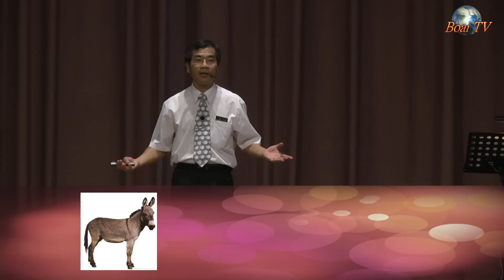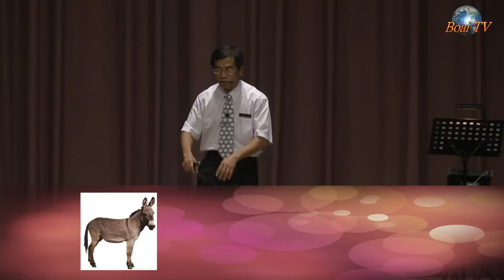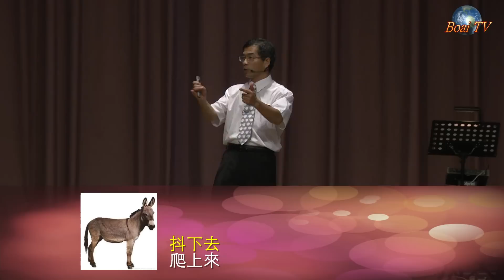1020317花蓮博愛浸信會主日崇拜─有價值的投資─張木泉 牧師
講員：張木泉 牧師
主題：有價值的投資
經文：列王記上十七章1~16節

花蓮博愛浸信會佳美影音團隊製

博愛浸信會聚會時間表
建堂禱告會─每週三上午09:15~10:15
學青崇拜─每週六晚上07:00~09:30
主日崇拜─第一堂：每週日上午07:30~09:00
               第二堂：每週日上午09:10~10:40
               第三堂：每週日上午10:50~12:20
               第四堂：每週一晚上07:30~09:00
兒童崇拜─每週日上午10:50~12:20
清晨禱告會─每週二到五上午07:30~08:30
生命成長小組─每週二到六時間依各小組聚會時間為準